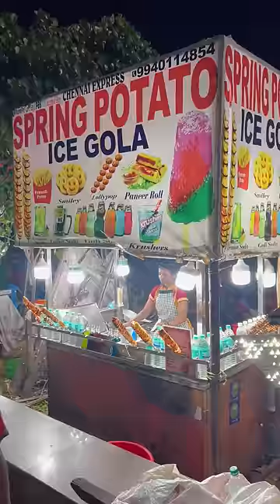💥 சென்னை Besant Nagar Beach Famous Street Foods ⁉️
Location Besant Nagar Beach chennai

Spring potato: 50/-Rs
Hot chocolate: 50/-Rs
Nutella coffee : 60/-Rs
Cold coffee : 80/-Rs